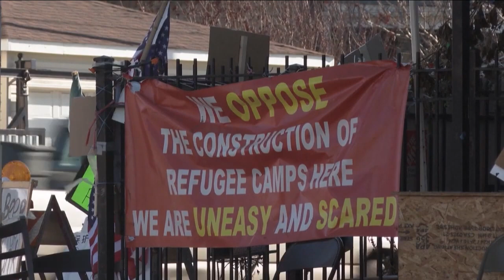Inmigrantes en Chicago duermen en la calle bajo temperaturas bajo cero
Las familias inmigrantes que buscan asilo en Estados Unidos enfrentan condiciones extremas en Chicago. En medio de las primeras nevadas de la temporada, decenas de familias continúan durmiendo en tiendas de campaña fuera de la estación de policía y en parques de la ciudad.

El gobierno local está buscando construir albergues temporales, pero está enfrentando protestas de residentes que se oponen a la construcción de albergues en sus vecindarios.